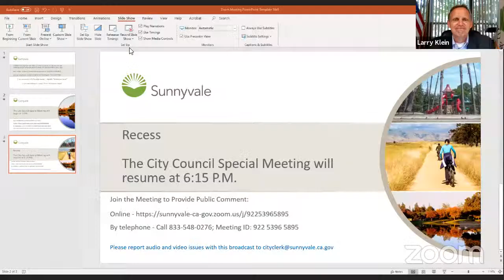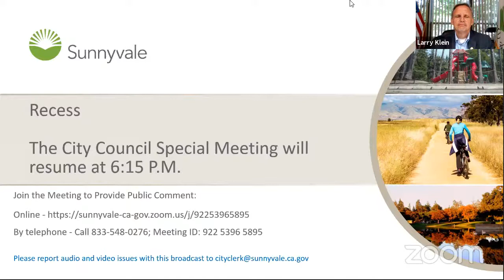City Council Meeting (Board and Commission Interviews) - Aug. 19, 2020